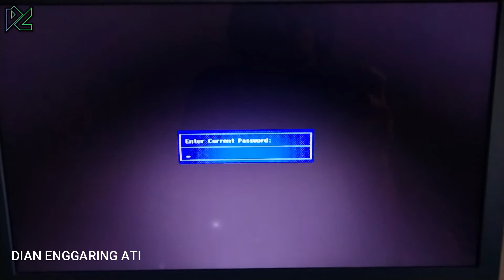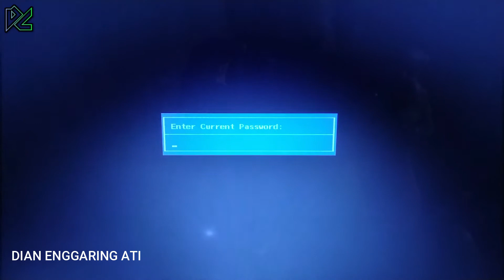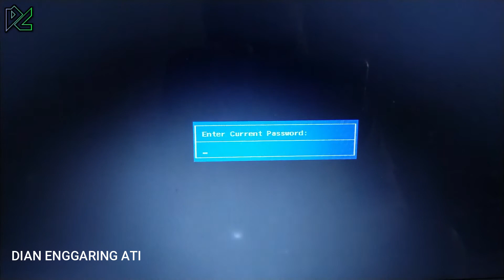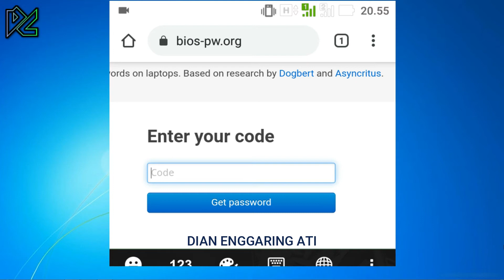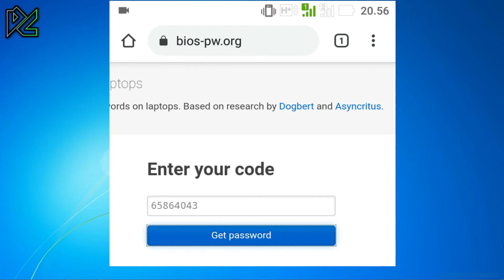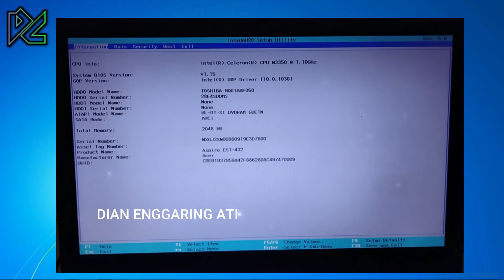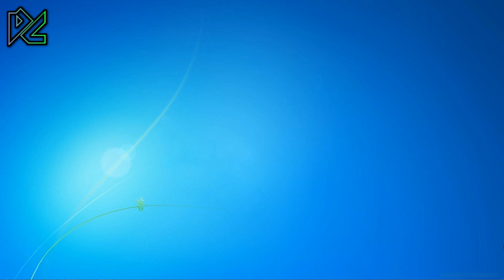Cara Mengatasi Lupa Password BIOS di Laptop & PC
Video ini tutorial langkah-langkah cara mengatasi lupa password bios di laptop dan pc computer tanpa harus membongkar laptop atau pc